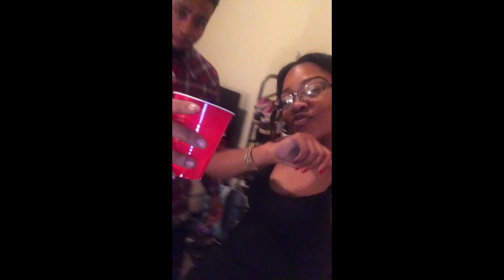Big boi - kill Jill ft. Killer Mike, jeezy (Reaction)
Hey Royals !!! We are back with another reaction 🤗

•Mookie's Twitter:Mula Mookie
•Mookie's Snapchat:Mula Mookie
•Mookie's Instagram:Iamulamookie
•DD Live.me:H.B.F DEDE
•DD Snapchat:Young-Bands

Age:
•Mookie:22
•DD:24